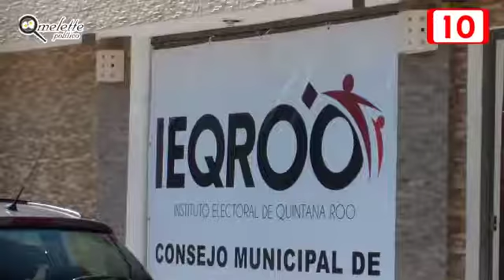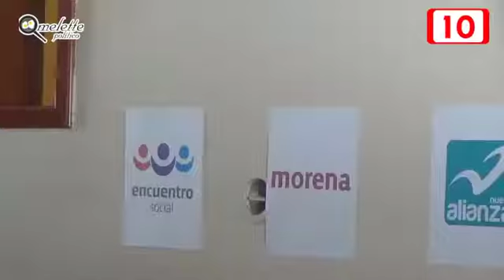SOLIDARIDAD Son políticos los que amenazan a Cristina y no el narco